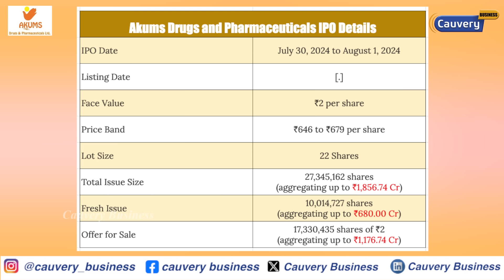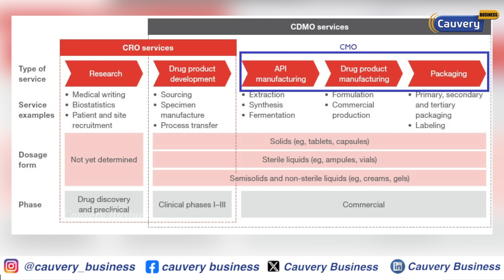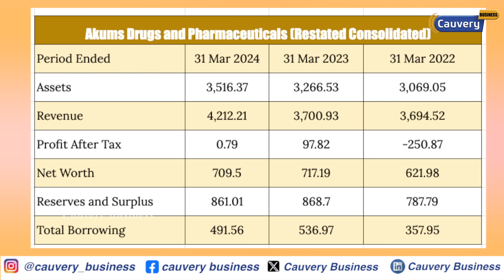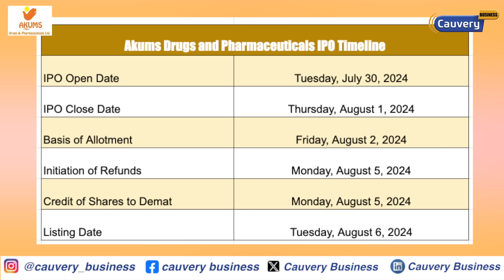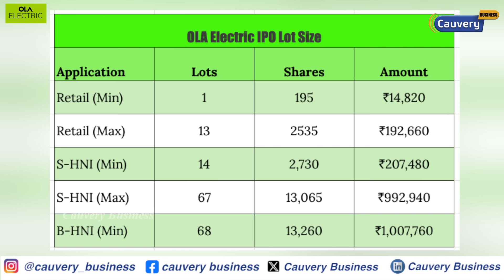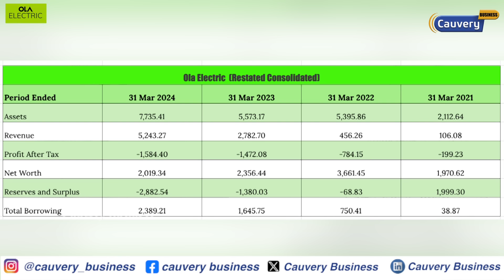😨2000 கோடி கடன் OLA IPO தப்பிக்குமா? | Akum Pharma IPO | Nifty 25000 | share market